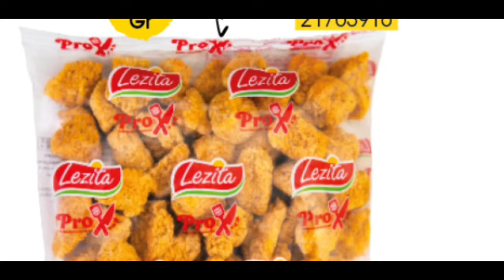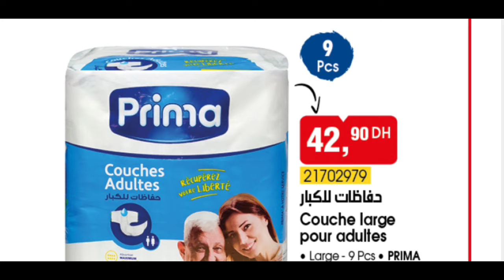عروض وهميزات بيم الوطنية ليوم الثلاثاء 16 أبريل 2024 🥳 catalogue bim 16 mardi بالي قبل ما يسالي